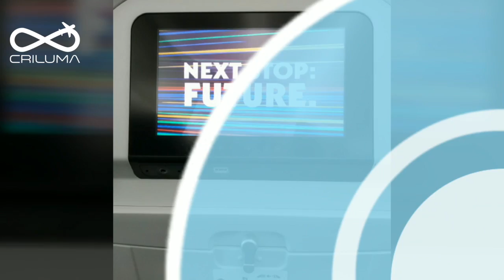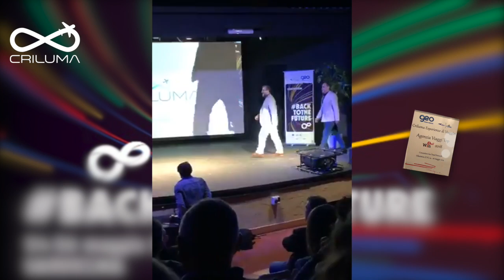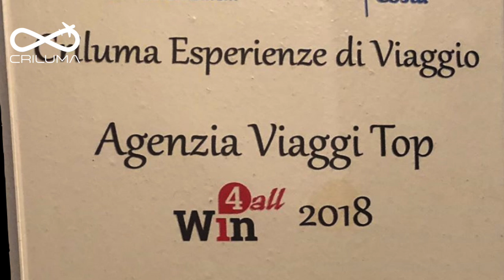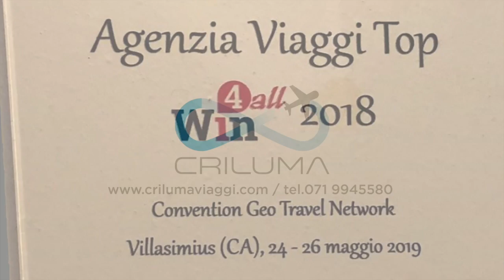.⭐⭐⭐Agenzia Over The Top 2018⭐⭐⭐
Obbiettivo raggiunto Grazie ai nostri clienti per averci scelto e per
esservi affidati a noi.⭐⭐⭐Agenzia Over The Top 2018⭐⭐⭐